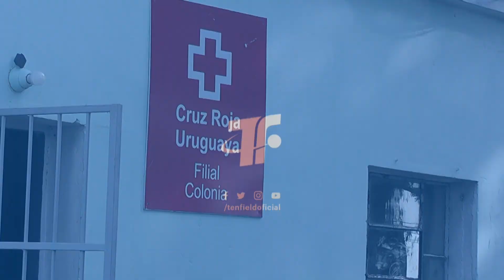Donación de canastas en el marco del programa de Responsabilidad Social Empresarial